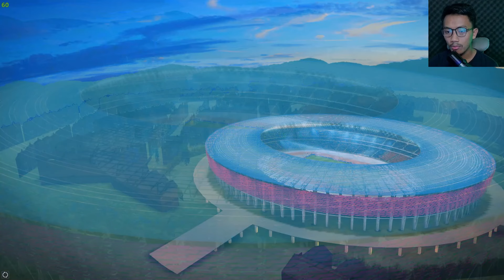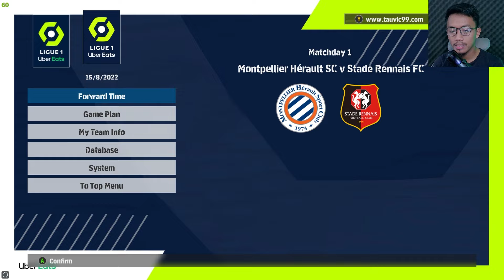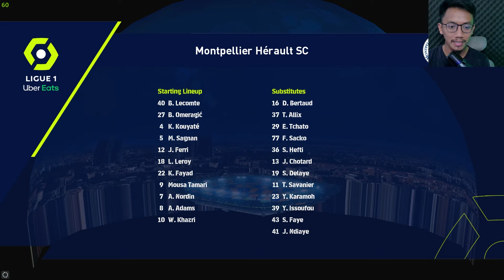PES 2017 NEW MULTI SWITCHER SIDERX V3 2024 (Scoreboard, Gate, Trophy and many more) - PES 2017 GAME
PES 2017 NEW MULTI SWITCHER SIDERX V3 2024  by JDPROUZ
Multi switcher ini berfungsi untuk menambah mod Scoreboard, Entrance, Gate dll biar PES 2017 lu makin realistic. Total ada sekitar 40an kompetisi sudah termasuk di Multiswitcher ini.
New updated multi switcher SiderX
Background menu server, Ball server
New scoreboards & logo styles
New gate entrance & trophy
Trophy presentations, Titleboards
Match condition, No replay modules
Updated scripts & promoted teams
Also work in Extebition mode
and many more big updates in pack.
Note :
1. KHUSUS BRI LIGA 1 COMPATIBLE CUMA BUAT T99, buat rz atau patch lain ga bisa (bisa tapi harus edit modules)
2. Ada bug piala world cup jadi Afc
3. Ada bug masterleague matchnya jadi malem terus
4. Buat yg tau cara perbaikin 3 poin diatas bisa dibantu di kolom komen ya
5. buat exhibition sistem backgroundnya agak berbeda, bisa cek video ini = cek menit 5.23 gua jelasin disitu
Rekomendasi mod tambahan :
PC Specification :
CREDIT :
JDPROUZ
Jdprouz, Sofyan, Rgf28_Mods, Prisko Jr, DevilCold, Watermeloo
AzMods,  Juce, JDPROUZ, RGF28 Mods, HCS, MjTs-140914, Jels all edition,
Kabutaku, Ghost17, MeroMero_08, Watermelooo, Az Mods,
PESMF PES 2017 MODS, Criss7z, Hawke, Udin Yeager, Ujan Victory, Bad Skin,
Ethan, Ginda01, PES M.I, ARC_Mods17, Hendri SimZ, RND Creative PES,
M.B.P MOD PES, BadSkin, PES MOD GOIP, OMR_Mods Pes, Fikriar03,
Galih Sitopan, Mauri_d - PES Editor, Authentic by Achdz, PES Rmd 48,
FA Mod Pes, WAHAB JR, PES Legacy, BUZZY, Nico, abdul11akbel, 1002MB,
SMcCutcheon, Cesc, Shayz, Mfdmlkyy, DzPlayz and All PES modders.